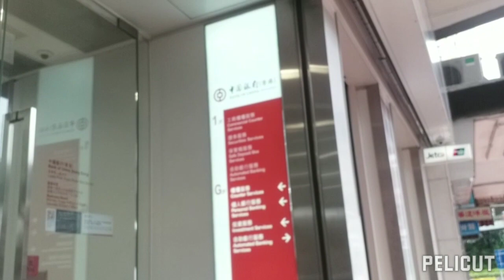BANK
Video Editor